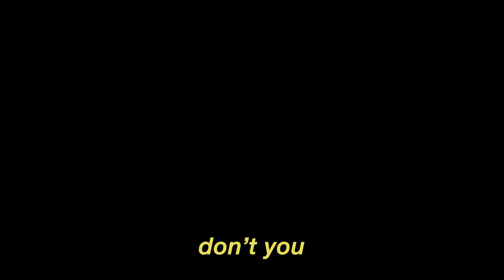from the start (cover) by laufey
hii! here's my version of "from the start" by laufey. Footage is from my trip to Mackinac Island with my cousins : )